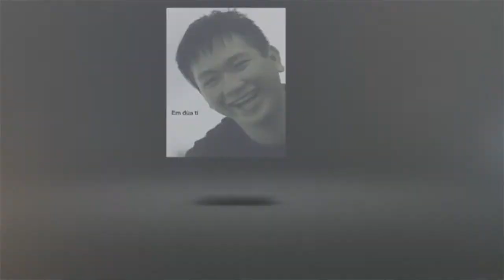[Đi đi] Đời Tự Do Mà Tập 1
Tôn trọng bản sắc của người dân tộc bạn sẽ nhận lại được nụ cười thân thiện
Tập 1 chưa hoàn thiện lắm vì còn nhiều trở ngại,Mình ở Quảng Trị và tiếp xúc với bà con Vân Kiều. Thích lắm mọi người à